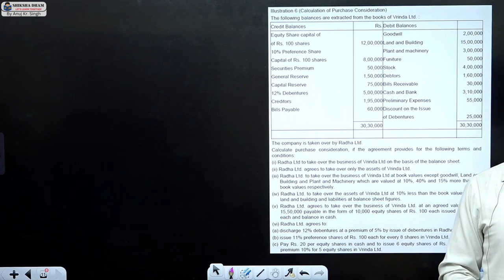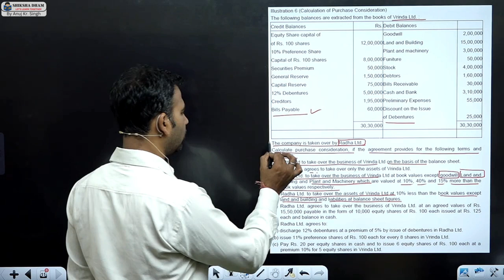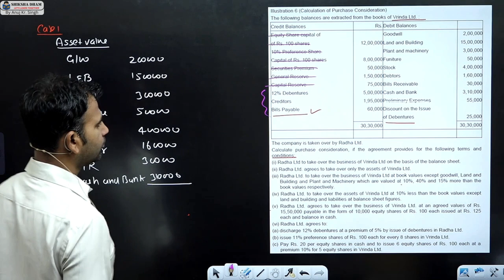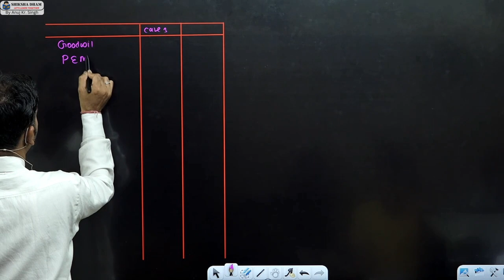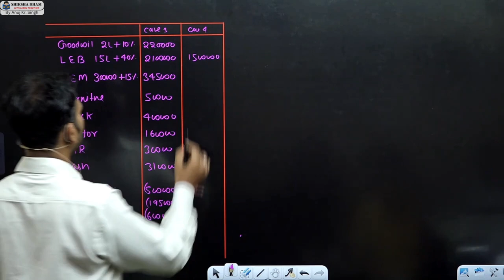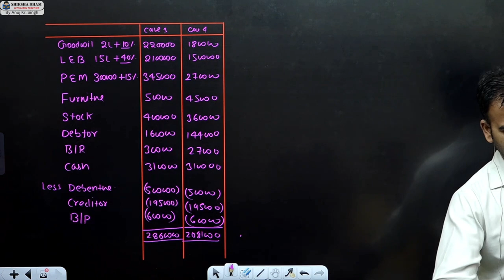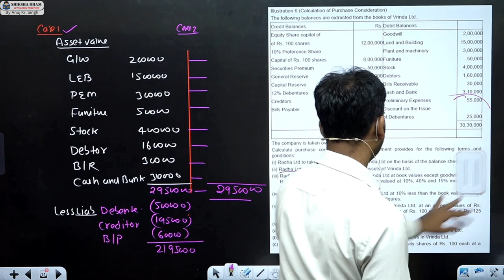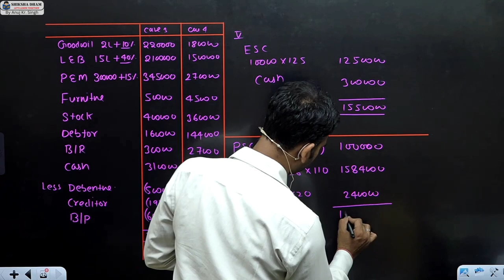corporate account for bcom / net payment method Q / amalgamation /part 3 / b.com dusol / by anuj sir